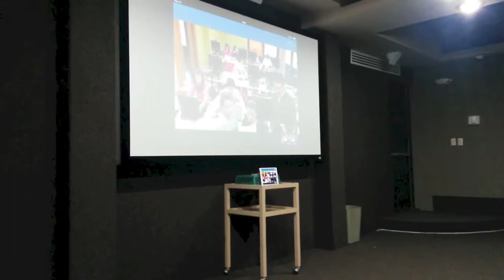Mexico - Spain Global Classroom